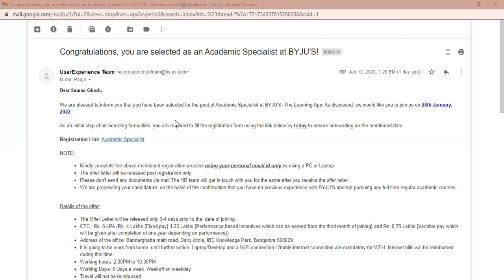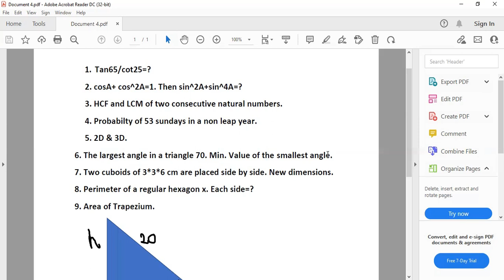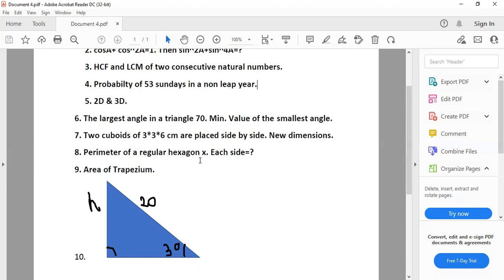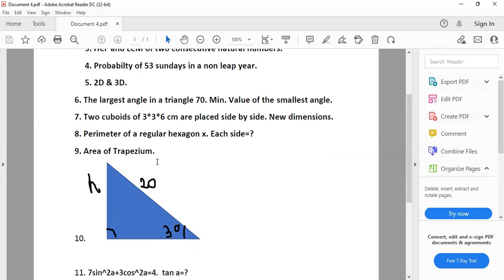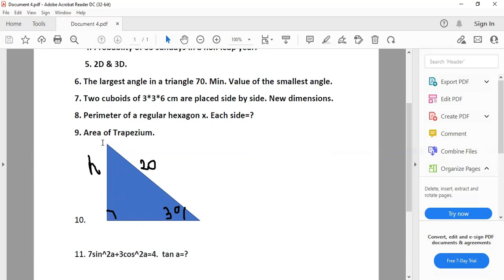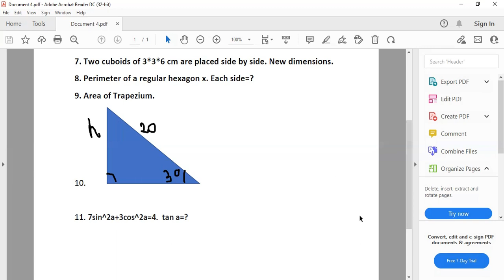BYJU'S MATHS ACADEMIC SPECIALIST(FULL-TIME) INTERVIEW PROCESS AND QUESTIONS. FULLY EXPLAINED.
For further queries you can comment down.